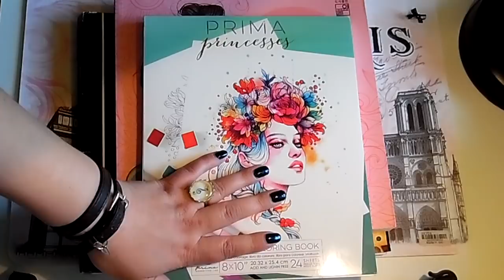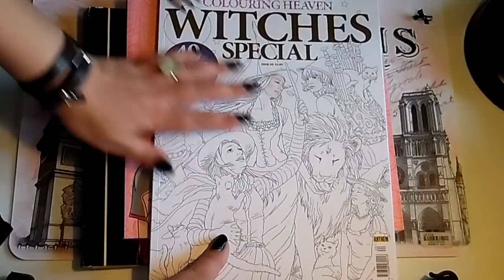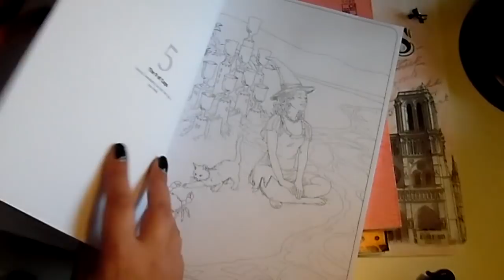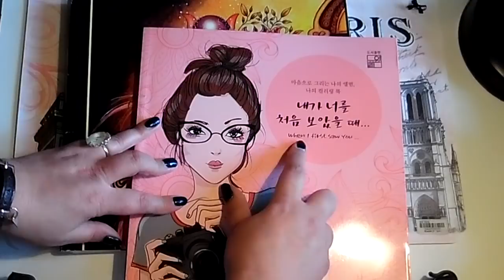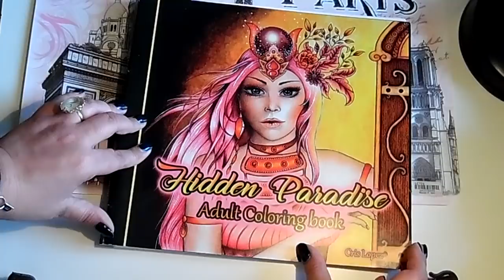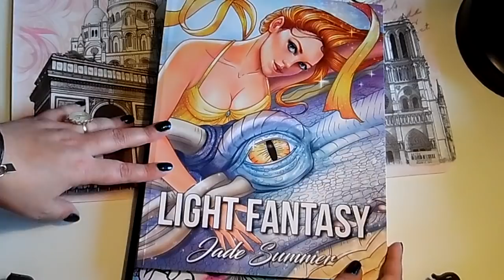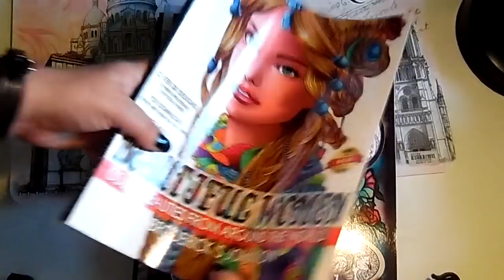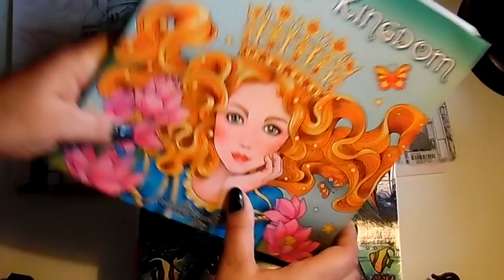Haul Amazon, Dalbe, Action_2ième partie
coucou à tous!!! je reviens avec la deuxième partie de mon haul de sept-octobre, et là je vous présente les livres que mon chéri ma offert encore une fois c 'est deux mois exceptionnels!!! d'habitude j'airais pas pu avoir tout ça mais j'avais quand même envie de le partager avec vous si ça peut aider ou inspiré certaines!!! je suis comblé!!! encore us si vous me laissez un petit ou gros ol commentaire!!! c ma plus belle récompense et le seul moyen d'échanger avec vous sur YouTube donc n('ayez pas peur et de donner votre avis si vous le souhaitez bien sur!!! ou un ptit like c'est juste un ptit click et moi ça me fait énormément plaisir!! je compte sur vous les amis!!! et pour les nouveaux bienvenue!!! n'hésitez pas à me poser des questions ou pour tout le monde me demander des démo de livres si vous le souhaitez!!! je me ferai un plaisir de répondre à votre demande!!!merci de votre compréhension!!! gros bisous!!  et j'espère que ça vous plaira car il y à un 3 ième partie qui se prépare hihi!!! ;) gros bisous à tous!!! :)